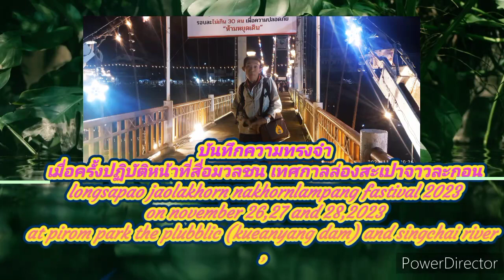ep.10ล่องสะเปาจาวละกอน ภาคภาษาอังกฤษ 28 พ.ย 2566 สวนสาธารณะภิรมย์ธาร ลำปาง